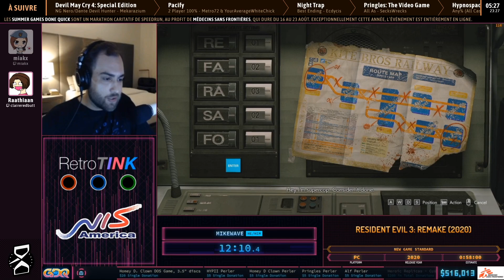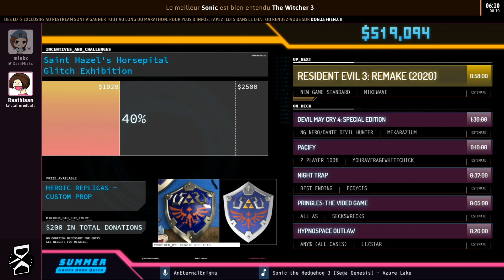Resident Evil 3: Remake (2020) en 52:55 (New Game Standard) [SGDQ20]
Speedrunner : MikeWave
Commentateur : miakx, Rathian